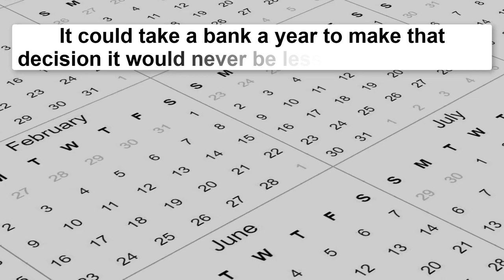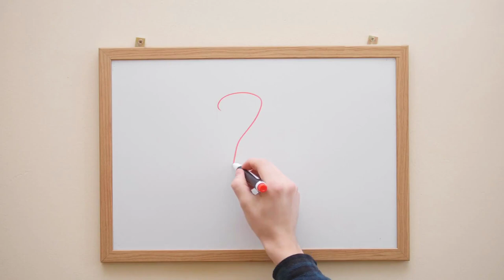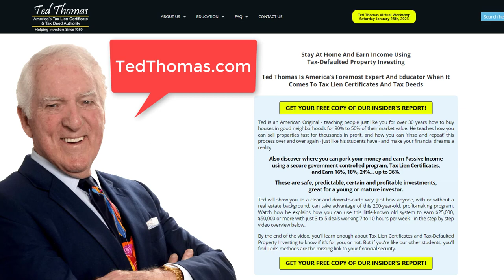What Is a Short Sale In Real Estate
In this video, Ted answers, What is a short sale in real estate? How long does a short sale take?

▬▬▬▬▬▬▬▬▬▬ Video Highlights ▬▬▬▬▬▬▬▬▬▬
00:00 Introduction: What is a short sale in real estate
03:05 What is a short sale vs forelosue?
03:56 How does buying a short sale work?
05:13 How long does a short sale take?
06:39 Why Ted Thomas prefers buying a tax deed property over short sale homes
07:57 Ted Thomas's Tax Deed investing course

Learn more about Ted Thomas

After watching his parents work hard their whole life and die almost broke, Thomas decided it was time to dedicate himself to finding an investment strategy that would help senior citizens and young people avoid the humiliation of not having enough money.

26001 - What Is A Short Sale In Real Estate - DUO with Randy